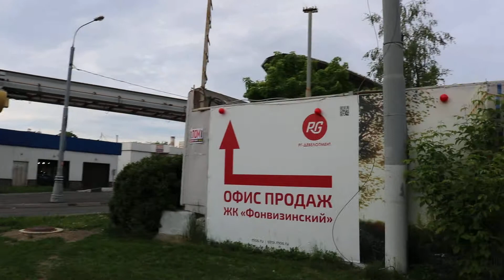ЖК Фонвизинский на Огородном пр-де в Бутырском р-не СВАО частный риэлтор в Москве Татьяна Мамонтова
ЖК «Фонвизинский» расположен в Бутырском районе Москвы в непосредственной близости от трех станций метро. Состоит из четырех 23-этажных корпусов с подземным паркингом на 250 машиномест и собственной охраняемой благоустроенной территорией. Со всех сторон комплекс окружен зелеными оазисами. Поблизости от него находятся Тимирязевский лесопарк, парк Останкино, Главный ботанический сад РАН и ВДНХ. Удачное расположение обеспечивает удобную связь между районами.